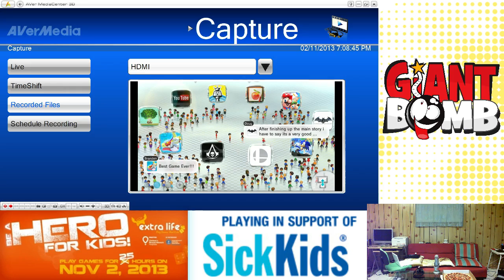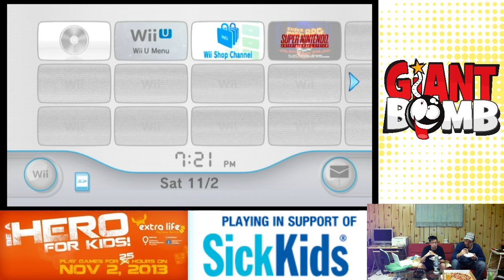Extra Life 2013 (Part 04)